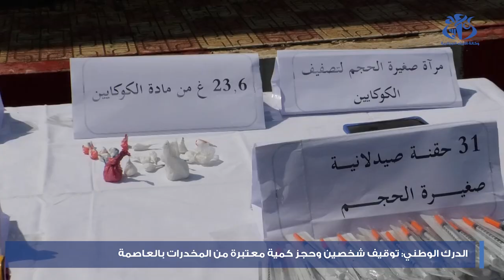الدرك الوطني:توقيف شخصين وحجز كمية معتبرة من المخدرات بالعاصمة